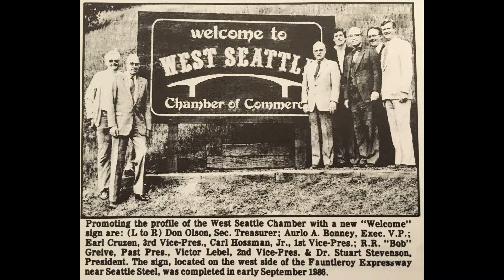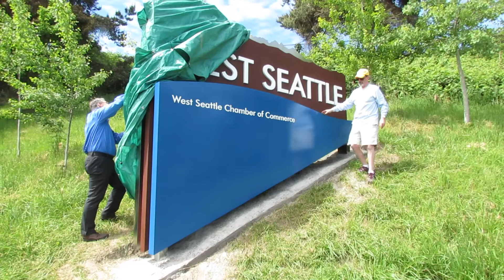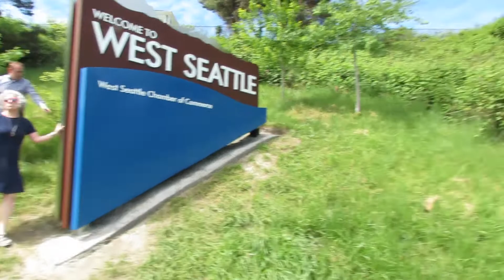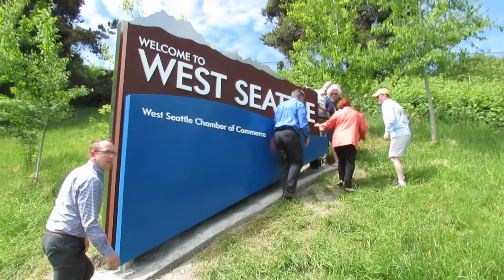The new Welcome to West Seattle sign is unveiled!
Representatives of the West Seattle Chamber of Commerce unveiled the new Welcome to West Seattle sign along the Fauntleroy Expressway on May 8, 2019. It replaces a welcome sign that had been erected in September 1986..

Chamber representatives involved in the unveiling were Lauren Burgon (chair, blue dress), Hamilton Gardiner (past chair, checked shirt), Pete Spalding (past chair, baseball cap), contractor Gary Potter (blue shirt), Julia Jordan (CEO, black top), Lynn Dennis (orange jacket) and funder Adah Cruzen (multicolored top), in honor of the late Earl Cruzen, who was instrumental in erection of the 1986 sign.